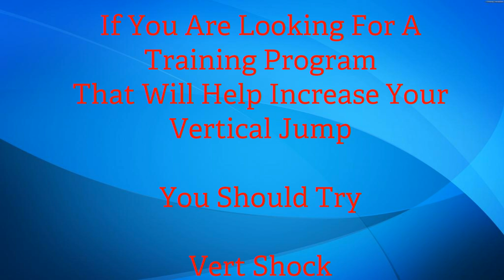Buy Vert Shock Today! 6 Reasons Why & The Benefits Of Vert Shock - Watch This Video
If you are looking to increase your vertical jump Vert Shock can help you.
This program will train you in the right ways to help your vertical jump without any injury.
This is a proven training program to help you jump higher!